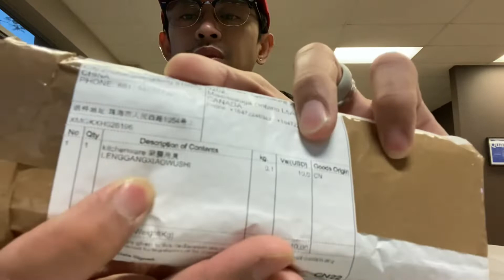Cold Steel Kyoto II Unboxing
Knife unboxing of Cold Steel Kyoto II